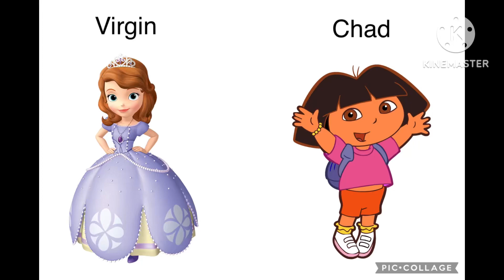Another Virgin vs Chad